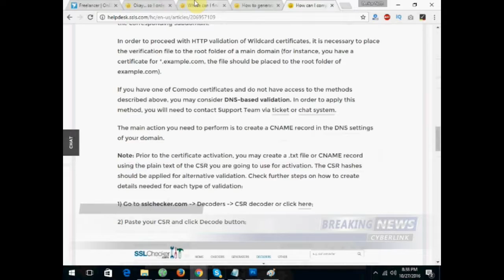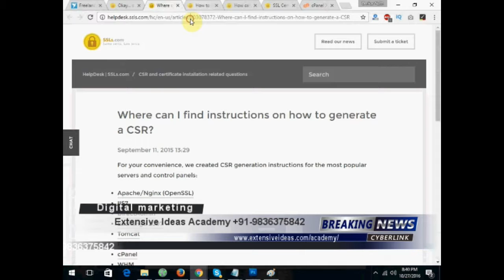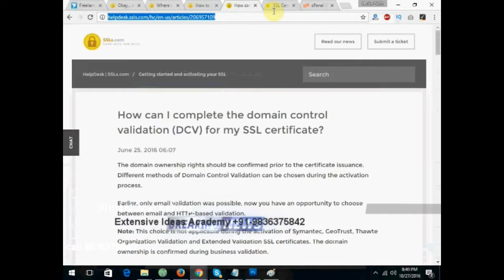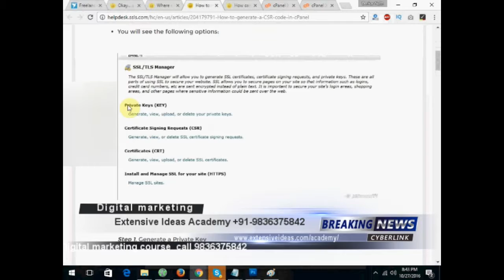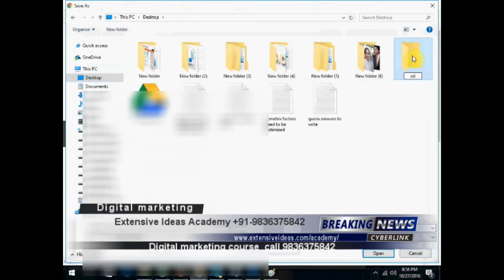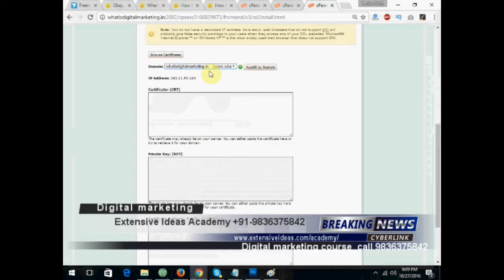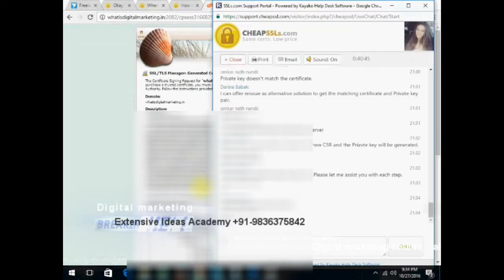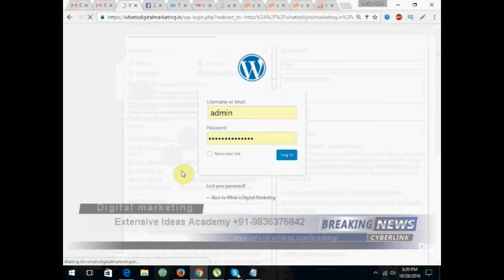How to Install SSL in cPanel Based Hosting Without Dedicated IP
SSL configuration in WordPress, ssl configuration in hostgator hosting,  ssl without dedicated ip, ssls ssl configuration.